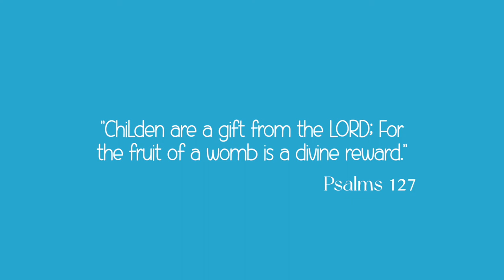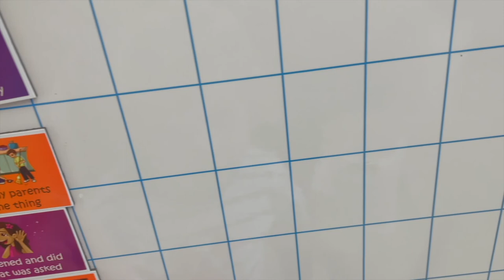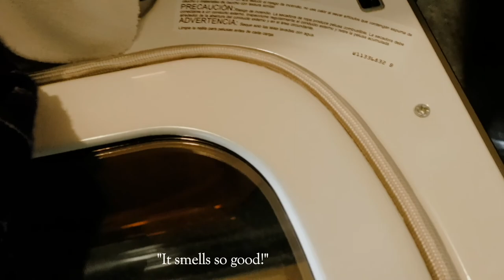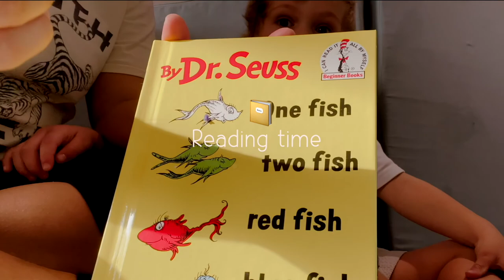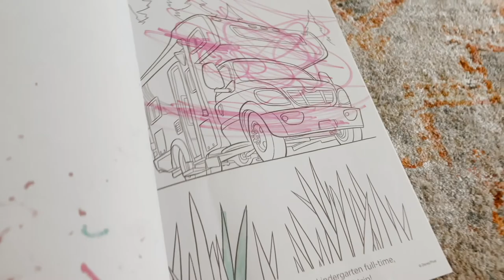What it's like being a NANNY | Realistic Nanny of 2, Come to work with me vlog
Hi! Thank you so much for tuning in! I am so excited for this video, being a nanny is such a fun and amazing job. In this video I show what a realistic day looks like for me as for them. showing activities, chores, cleaning and learning. This Job and family will always be a time I will treasure forever! Enjoy!!

FAQ
*Where are you from?
I was born in Colombia, raised in Miami.

I'm 22 years old, my birthday is on October 14.

Sony zv1